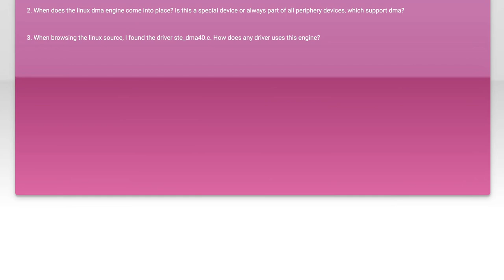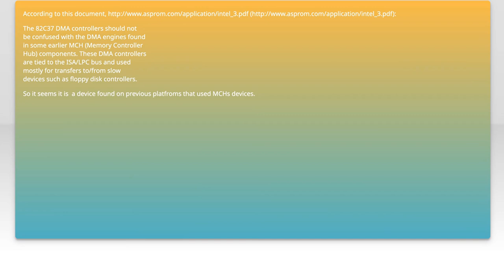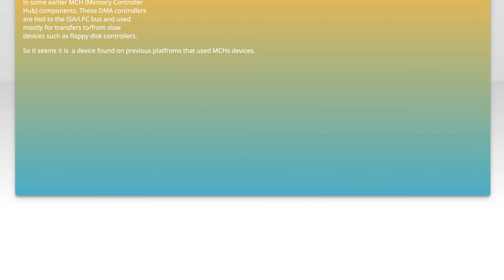DMA-Engine vs DMA-Controller: Key Differences Explained for Beginners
In this video, we dive into the world of Direct Memory Access (DMA) by exploring the key differences between DMA-Engines and DMA-Controllers. Whether you're a beginner looking to understand how these components function in computer systems or someone curious about their roles in data transfer, we've got you covered. Join us as we break down the concepts, making it easy to grasp the essentials of DMA technology!

Today's Topic: DMA-Engine vs DMA-Controller: Key Differences Explained for Beginners

Related to: dma, dma-engine, dma-controller,